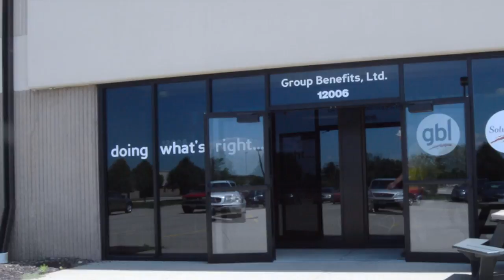A Day in the Life of Brian Hewitt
An exclusive look into how CEO Brian Hewitt came up with the theme for the 2016 GBL Annual Convention.